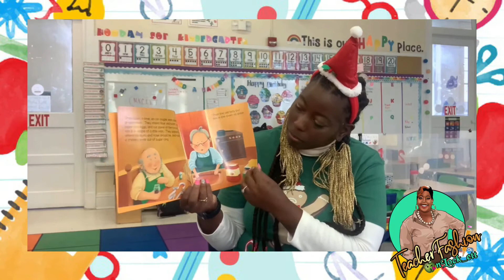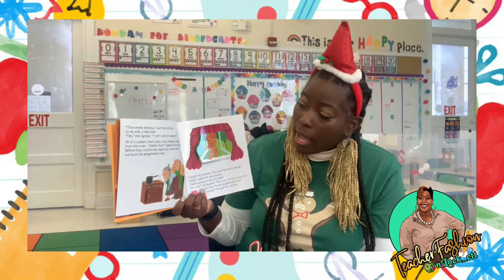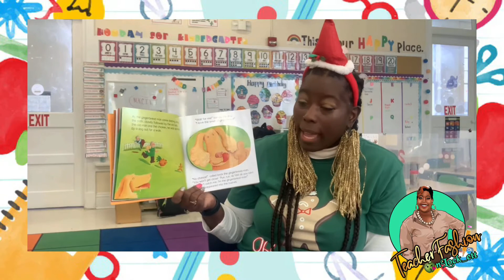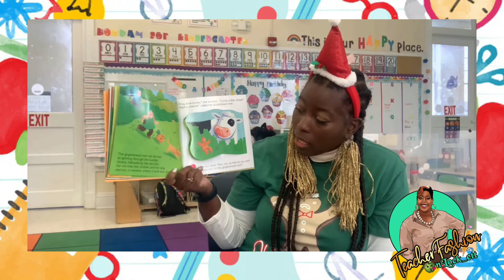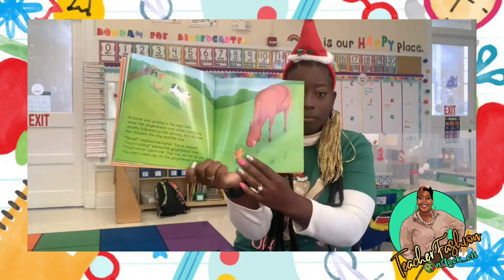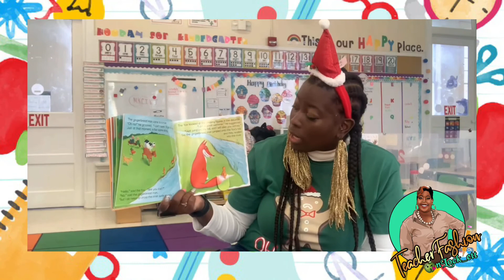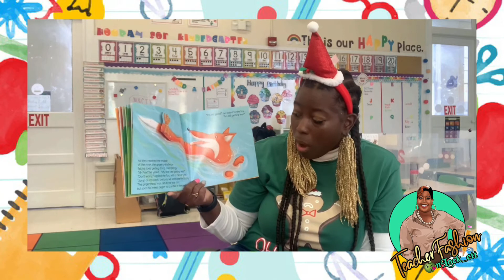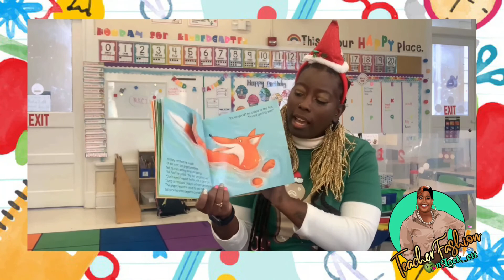StoryTime With Ms. Lockett: The Gingerbread Man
Hello TFOL Family! StoryTime The Gingerbread Man

If you are new to this channel. WELCOME!!! 🤗♥️💯

 Today we will be reading "The Gingerbread Man" By: Estelle Corke
Summary: The Gingerbread Man is a folktale about a gingerbread man that escapes from an old woman and an old man, various pursuers (chicken, dog, cow, horse etc.) which end in his demise by a tricky fox. This story is very repetitious so feel free to catch on and join in on the reading with me!!! 🤗♥️💯

We are excited about what is to come moving forward into the New Year.

(originally and specially made for Teacher Fashion On LOCKett)
Contact him if you are interested in getting some original music for your platform etc.
Thank you for Supporting TFOL!

PSA: If you would like to be a sponsor of TFOL or want me to ROCK your BRAND etc. I am open to it! I am open to being an ambassador for your brand if your message is positive and appropriate for a teacher to wear! _______________________________________________________
I hope you guys enjoy! You can follow TFOL on Instagram, Facebook, Tik Tok and Twitter @TeacherFashionOnLOCK_ett
 With Love, Ms. Lockett